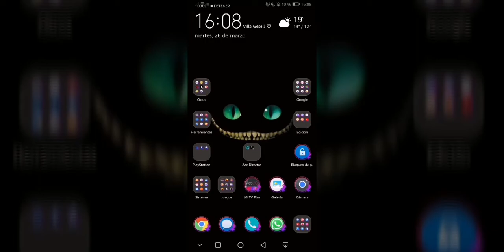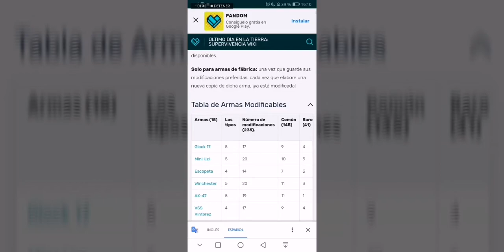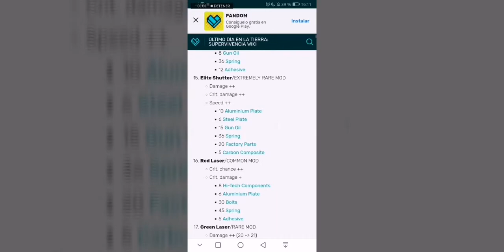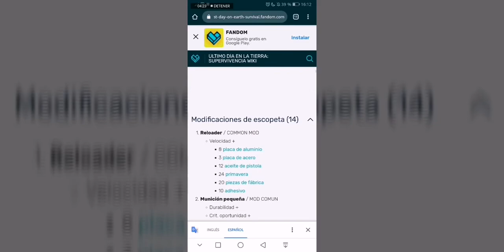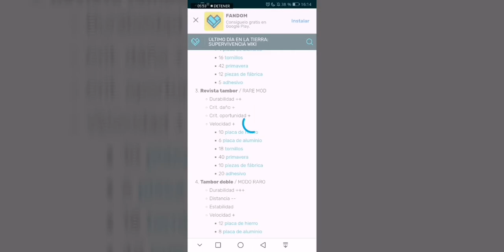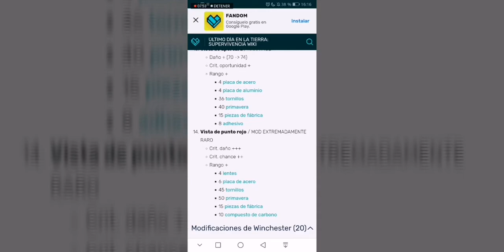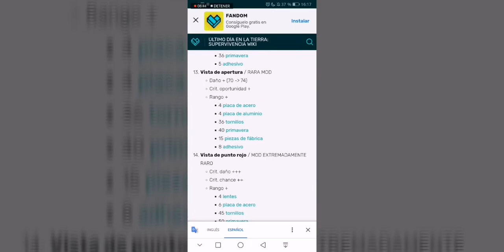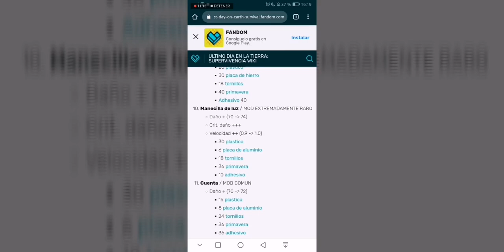Guia De Modificaciones De Armas (Lista De Todas Las Mod De Armas) / Last Day On Earth: Survival